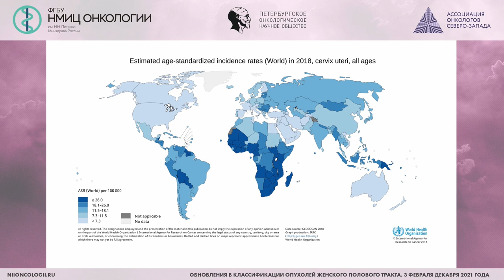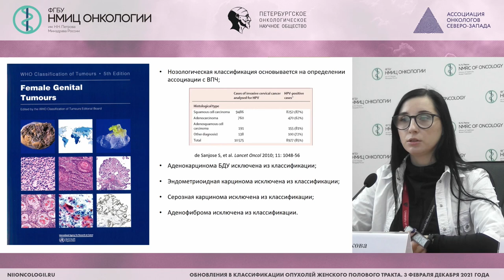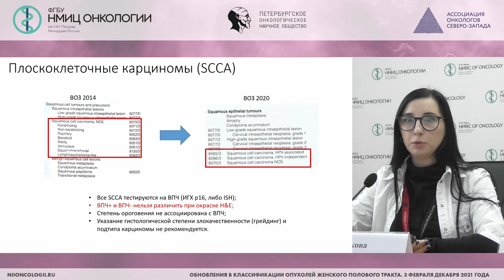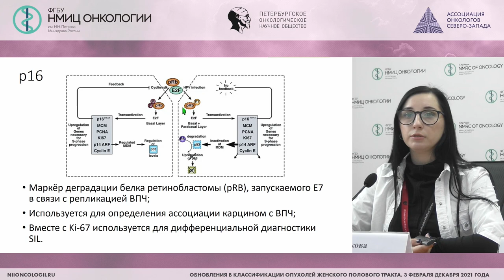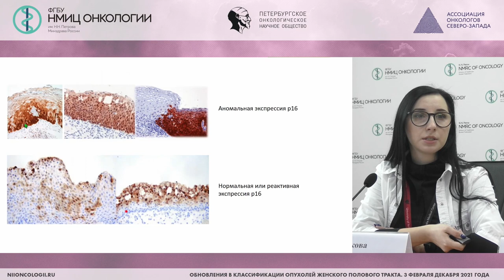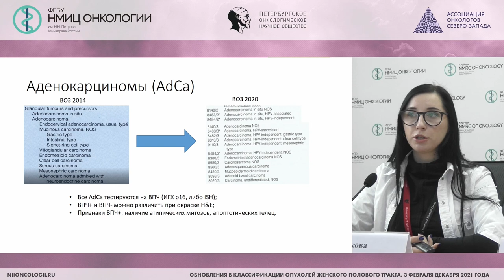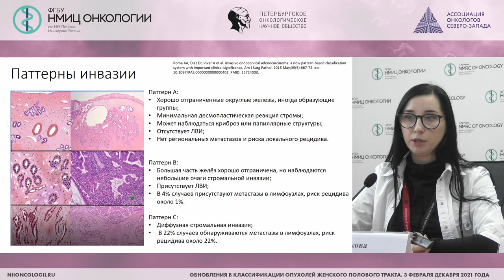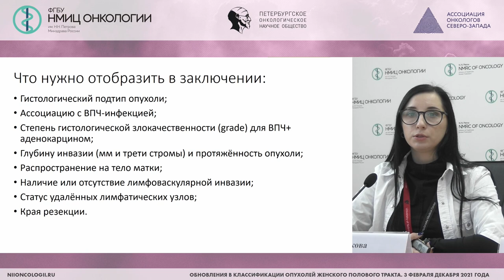Обновления в классификации ВОЗ 2020 года опухолей шейки матки (Урезкова М.М.)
Урезкова Мария Михайловна - врач-патологоанатом патологоанатомического отделения ФГБУ «НМИЦ онкологии им. Н.Н. Петрова» Минздрава России, Санкт-Петербург